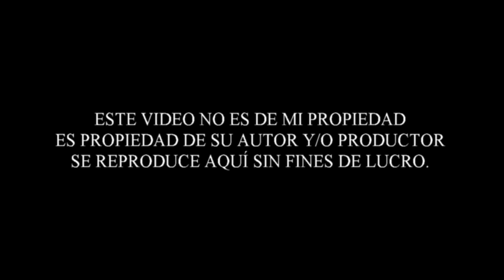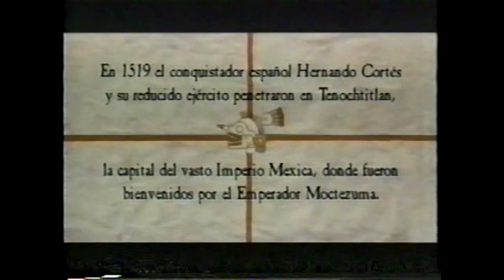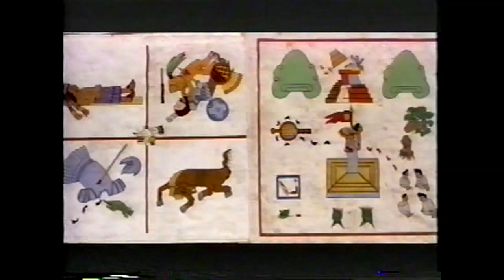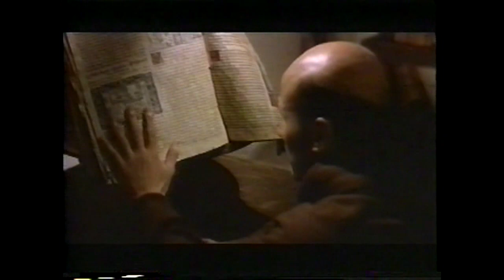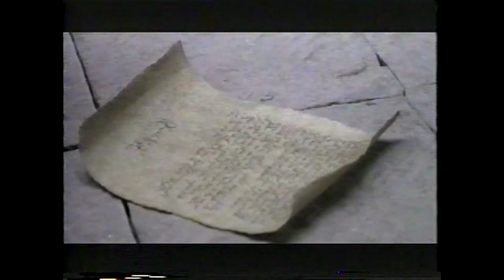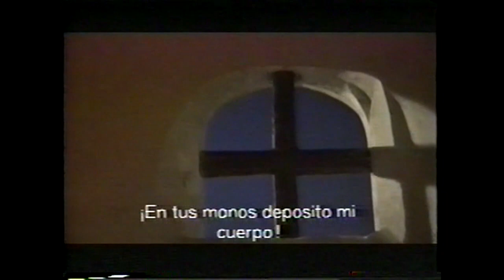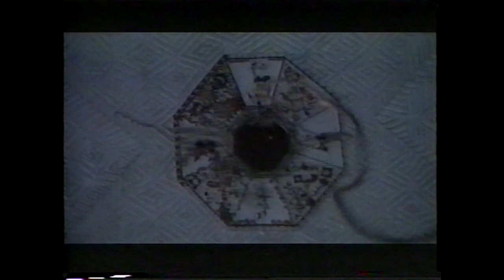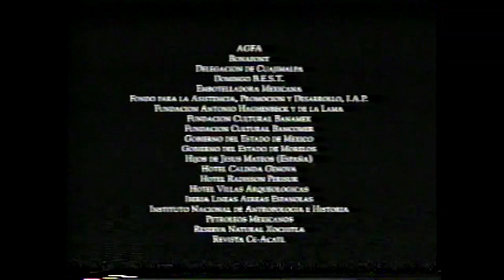La otra Conquista. Video No.49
Crónica de una imposición, desde la óptica de los vencidos y los piadosos, la muerte, fusión y renacimiento de una nueva raza, el México, actual vibrante y dinámico.